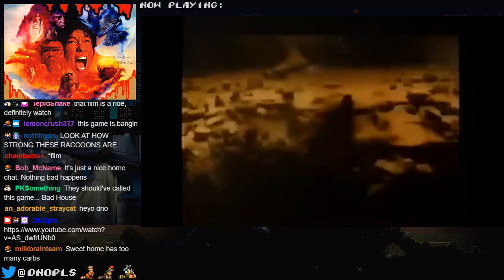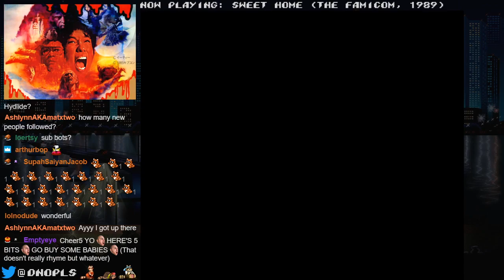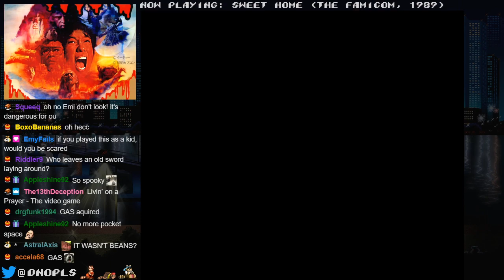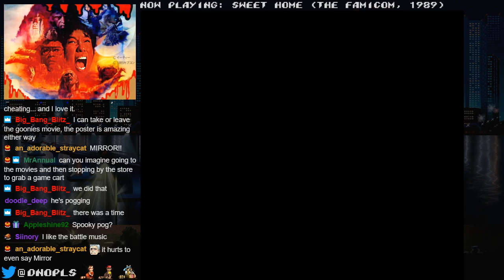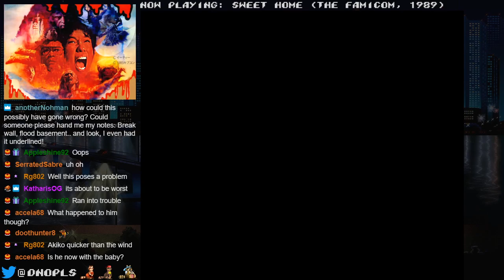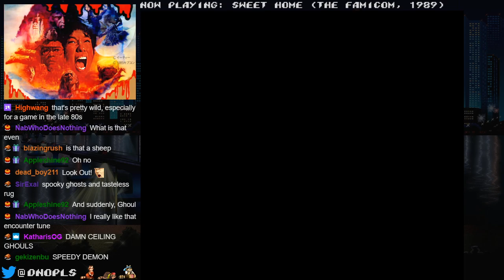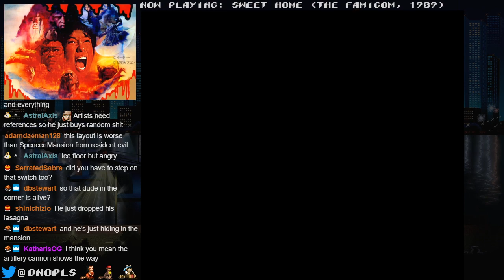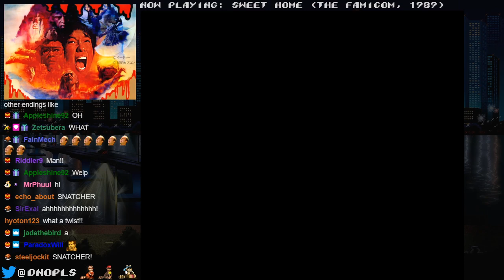stream #149: home sweet home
wraith blew wind, kazuo flew away
intro skip: 9:35

Games played:
Sweet Home (NES)